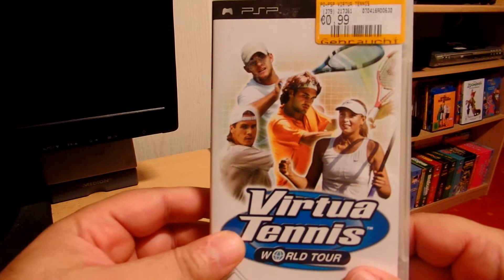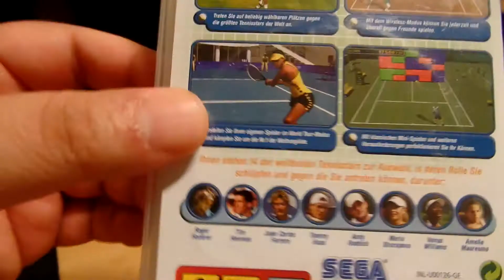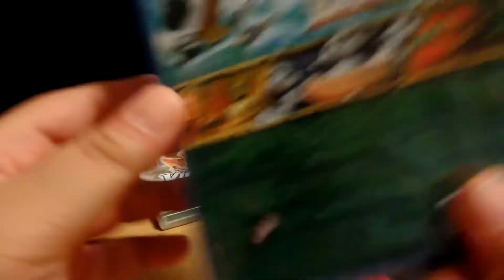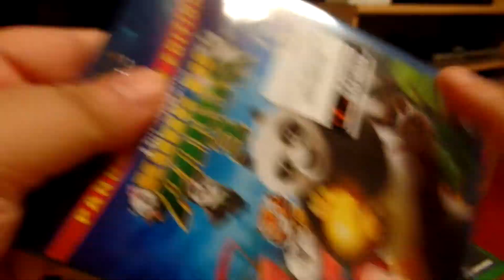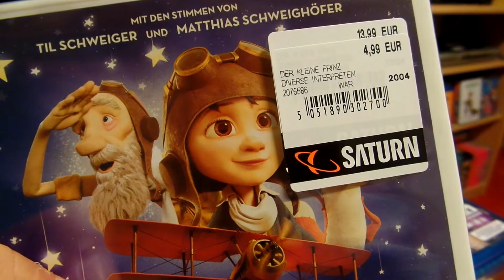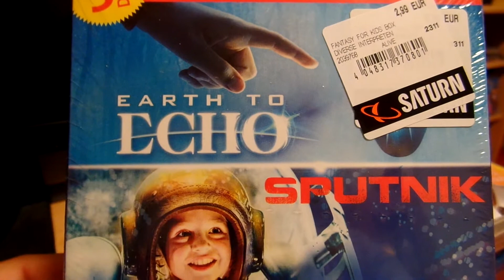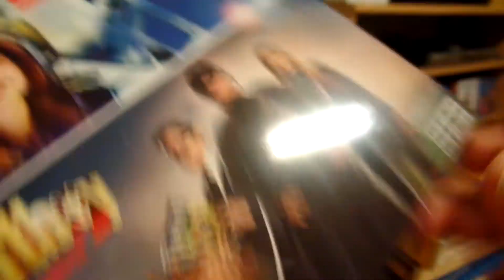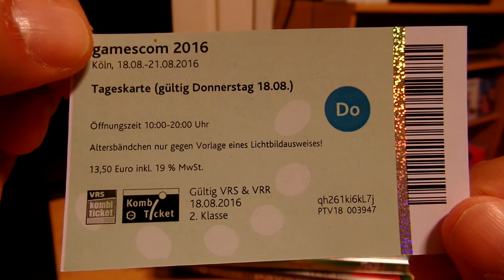Shopping - DVD/Blu/Games (36)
Shopping Video No.36